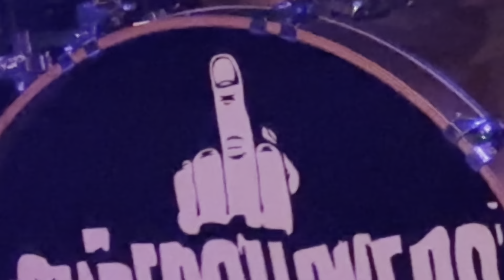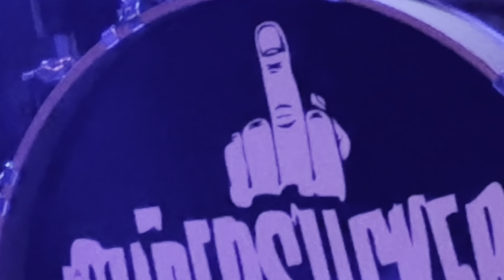Volk Band, 20.03.2024. Cultural Center GRAD, Belgrade, Serbia